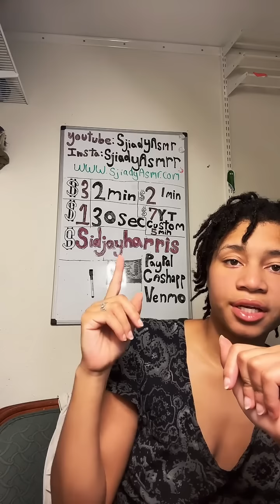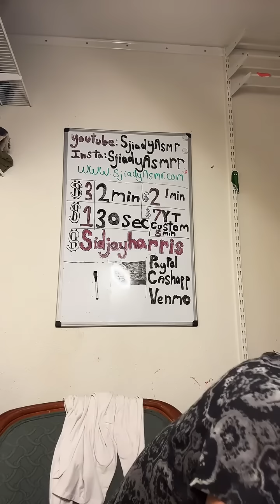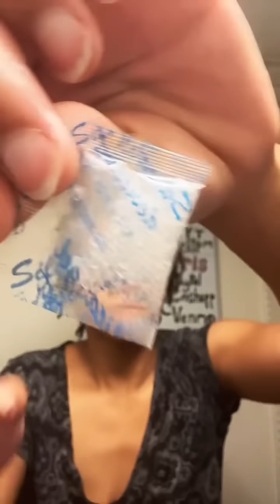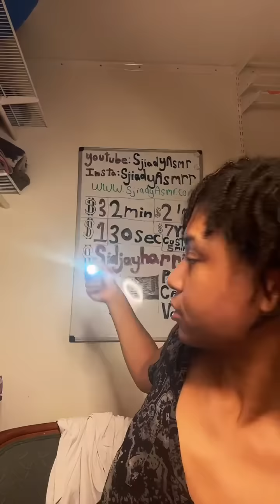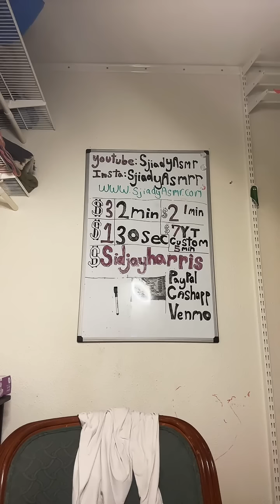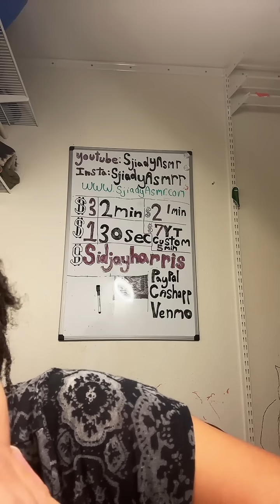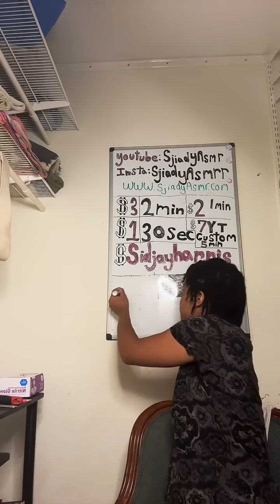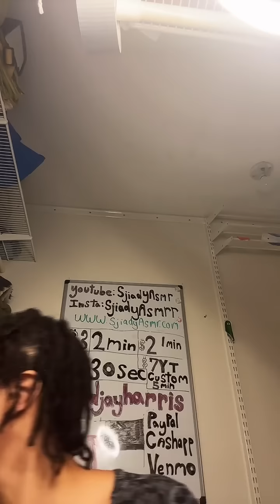ASMR - Tiktok Livestream (08.23.23)